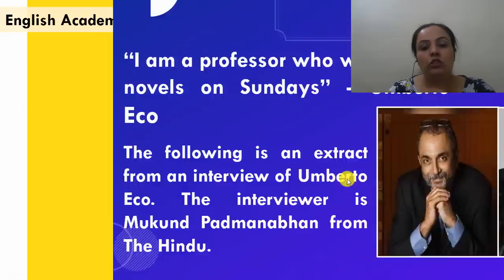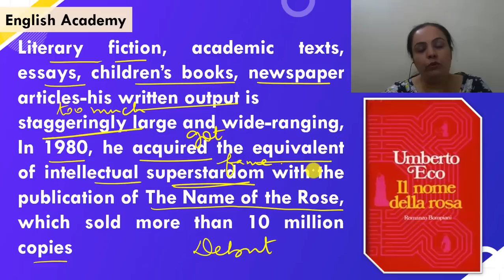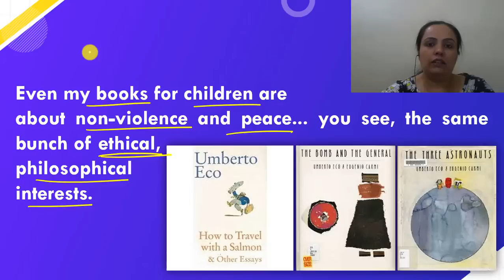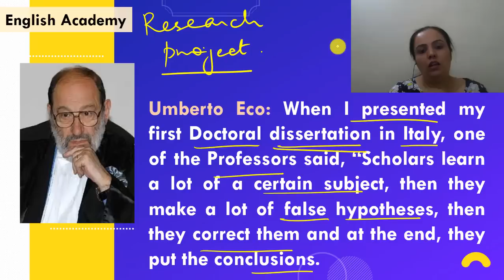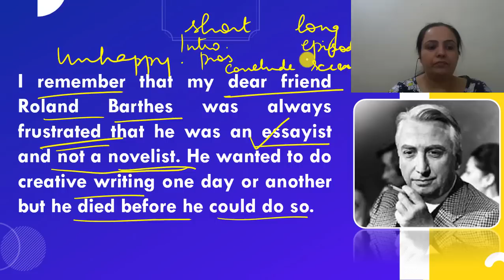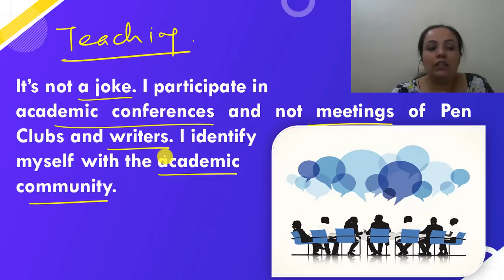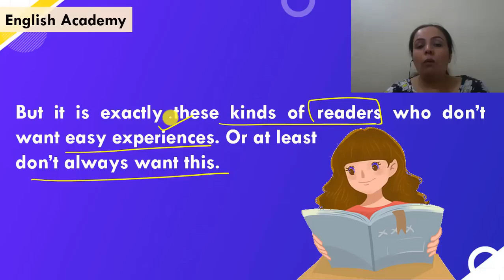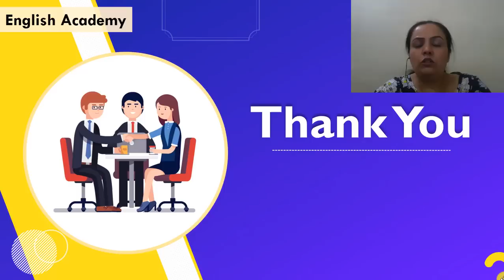The Interview Class 12 in Hindi Part 2 Explanation English Flamingo book Chapter 7 | CBSE class 12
The Interview by Christopher Silvester is an excerpt taken from his Penguin Book of interviews. In this, he talks about various opinions of the celebrities regarding an interview; its functions, methods, and merits. It also consists of an excerpt from an interview with the infamous writer Umberto Eco.

TAKE FREE MCQs Test CBSE Class 12 MCQ Quiz, English Class 12 Important MCQs

MCQ Questions  with Answers for  Class 12 English Flamingo Books and Vistas Book with Answer Keys

Class 10, 12 English Writing Skills and Letter Formats